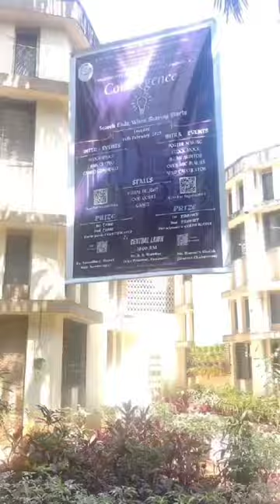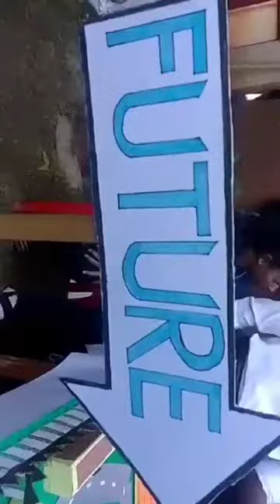COMERGENCE by faculty of commerce b. k.birla college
COMERGENCE  by faculty of commerce@bkbirlacollege_kalyan